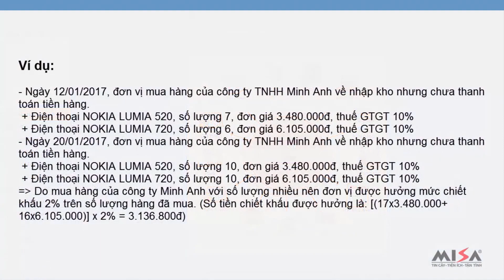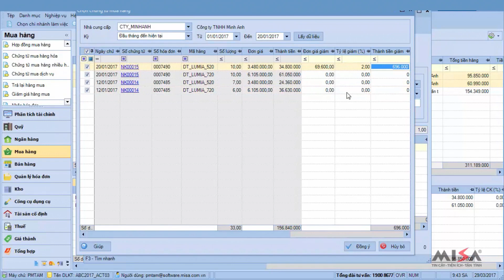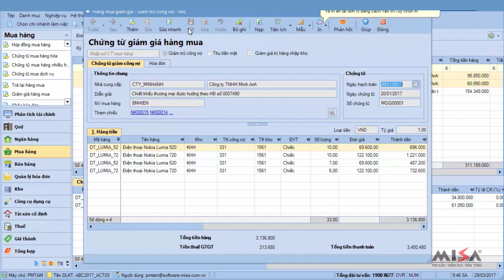Mua hàng có CKTM giảm trừ trên HĐ lần cuối cùng và hàng hóa mua về vẫn còn tồn trong kho | MISA SME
- Nội dung hướng dẫn: Mua hàng có CKTM giảm trừ trên HĐ lần cuối cùng và hàng hóa mua về vẫn còn tồn trong kho trên MISA SME
- Tài liệu hướng dẫn: